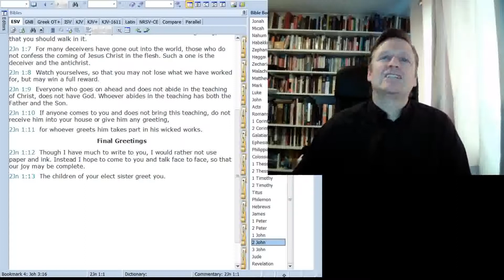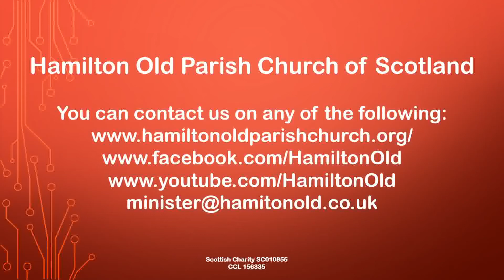HOPC Daily Short Webcast (2 John) 29 July 2020 Hamilton Old Parish Church of Scotland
Christian service led by Rev Ross Blackman, Minister of Hamilton Old Parish Church of Scotland. HOPC Daily Short Webcast (2 John) 29 July 2020